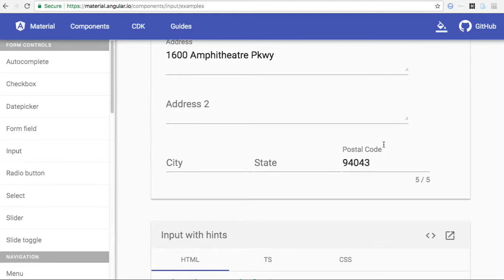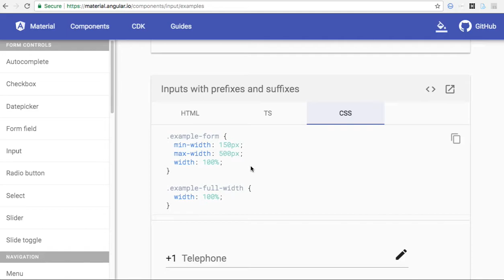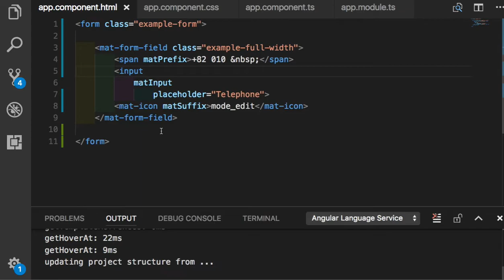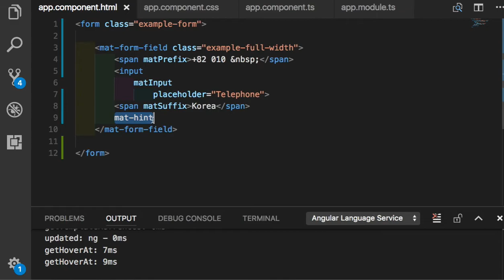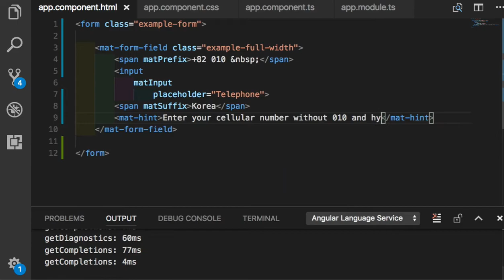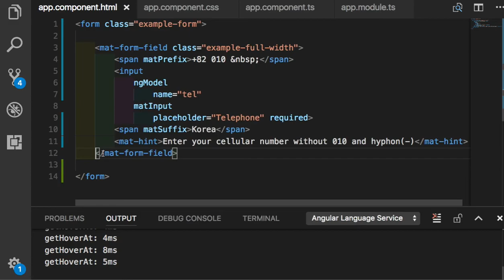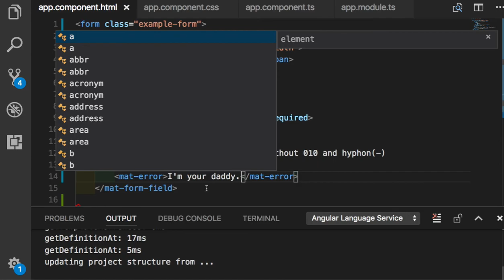Angular Material 007 matSuffix, matPrefix, matHint